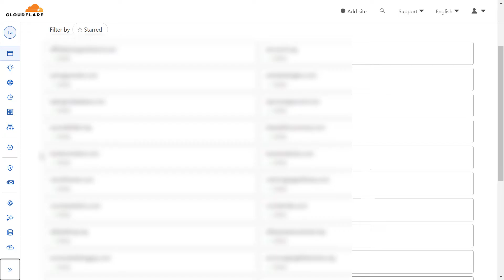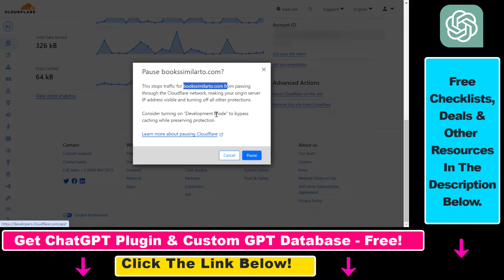How To Turn Off Cloudflare On A Website? [in 2025]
Learn how to turn off Cloudflare on a website.

𝐅𝐑𝐄𝐄 𝐒𝐨𝐜𝐢𝐚𝐥 𝐌𝐞𝐝𝐢𝐚 𝐌𝐚𝐫𝐤𝐞𝐭𝐢𝐧𝐠 𝐀𝐮𝐝𝐢𝐨𝐛𝐨𝐨𝐤 𝐖𝐢𝐭𝐡 𝐀𝐮𝐝𝐢𝐛𝐥𝐞